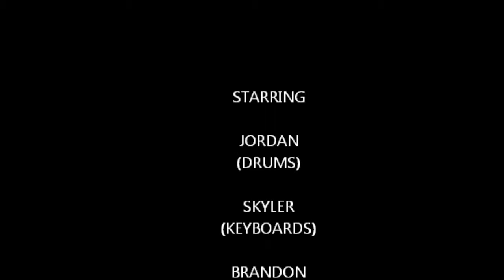COME STREAM WIT' ME Y'ALL!" (Music Video)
"GO LIVECOME STREAM WIT' ME MUSIC VIDEO PROMOTIONS